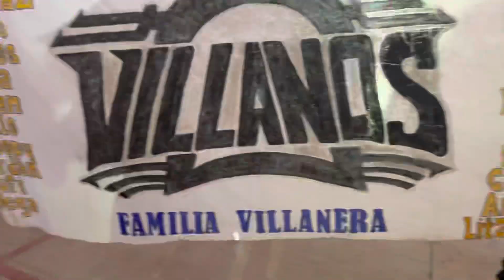♦️LO MEJOR DE SONIDO FANIA 97 EN GUERRERO - OMAR ROJAS 🎙 EN ACCION - TOTOTEPEC, GRO 🎤🔥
BIENVENIDO al canal de la Tierra del Milagroo 🙋‍♂️
Los mejores videos en la mejor calidad 4k 📽 los encontraras aquí
Te invito a subirle la calidad y disfrutar de los mejores eventos.
Muchas gracias por tu granito de arena, gracias a tu apoyo vamos mejorando.
Te saluda tu amigo Víctor Salazar ✔
Publicidades sparky y la famosa Tierra del Milagro; A DEL RIO, GUERRERO

Estaremos subiendo música de tu sonido favorito

Próximamente estaremos en tu ciudad o comunidad
!PROYECTANDO LOS MEJORES EVENTOS!